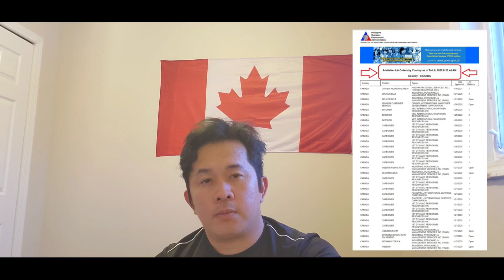TRABAHO NA PWEDI APLAYAN SA CANADA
Agency Name: MAGSAYSAY GLOBAL SERVICES ,INC.( FOR:MLI RESOURCES INC.)
Address: Unit SV-1A, 7F, Times Plaza Building, U.N. Avenue Corner Taft Ermita, Manila
Telephone numbers: 86289730 / 85672222 ext 9781
License Validity: March 18, 2018 to March 17, 2022 / Valid License
Vacancies with Approved Job Orders:
Cutter Industrial Meat
Technician Swine
Agency Name: INDUSTRIAL PERSONNEL & MANAGEMENT SERVICES INC (IPAMS)
Address: IPAMS Building 723 Aurora Boulevard New Manila Quezon City
License Validity: April 12, 2002 to April 11, 2024 / Valid License
Splicer Belt
Welder Fabricator
Mechanic Bus
Mechanic Heavry Duty Equipment
Mechanic Truck
Laborer Farm
Welder
Herdsperson Swine
Cook
Operator CNC
Welder Fabricator
Supervisor Food Service
Cutter Glass
Helper Metal Working Machine
Maker Mould
Splicer Belt
Welder Fabricator
Mechanic Bus
Mechanic Truck
Laborer Farm
Welder
Herdsperson Swine
Cook
Operator CNC
Welder Fabricator
Supervisor Food Service
Cutter Glass
Maker Mould
Agency Name: MEC INTERNATIONAL MANPOWER RESOURCES INC
Address: Units 2 and 3 (GF and 2F) GP Complex, J Teodoro Street Gracepark West, Caloocan City
License Validity: January 7, 2020 to January 6, 2024 / Valid License
Butcher
Agency Name: 1ST DYNAMIC PERSONNEL RESOURCES INC.
Address: 3F, JLC Building, No. 8 N. Ramirez Street Don Manuel, Quezon City
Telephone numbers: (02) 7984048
License Validity: April 9, 2018 to April 8, 2022 / Valid License
Caregiver
Mechanic Helper
Helper Car Mechanic
Inspector Machine
Mechanic Heavy Truck
Mechanic Earthmoving Equipment
Mechanic Car
Agency Name: PLACEWELL INTERNATIONAL SERVICES CORPORATION
Address: Upper Ground and 1st Floor, HMC Centre, 6488 P. Me Pio Del Pilar, Makati
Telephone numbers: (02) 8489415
License Validity: March 25, 2016 to March 24, 2020 / Valid License
Caregiver

Agency Name: STAFFHOUSE INTERNATIONAL RESOURCES CORPORATION (FORMERLY STAFFHOUSE RESOURC
Address: No. 43 Westpoint Street, Cubao, Quezon City
Telephone numbers: 9133333 / 4371818
License Validity: July 13, 2019 to July 12, 2023 / Valid
Manager Assistant
Worker Home Support
Caregiver
Supervisor Food Service

Agency Name: EPHESIANS OVERSEAS MANPOWER SUPPLY INC
Address: Units 301 (3F) and 401 (4F) Avenue Square Garden Ermita, Manila
License Validity: November 27, 2017 to November 27, 2021 / Valid License
Caregiver

Agency Name: ARCHANGEL GLOBAL SOLUTIONS INCORPORATED (FOR. APOCALYPSE PLACEMENT FOR OVERSE
Address: 3/F FSS Building, 89 Sct Castor Street, BRGY Laging Handa Quezon City
Telephone numbers: 4131912 / 376-2106

Agency Name: NEW LIFE OPPORTUNITIES PLACEMENT AGENCY INC
Address: U4 (G/F) and Basement 1 LPL GRNHILLS Condo @17 Eisenhower Greenhills, San Juan
License Validity: July 27, 2016 to July 26, 2020 / Valid License
Administrative Assistant
Technician Pork Production
License Validity: August 27, 2019 to August 26, 2023 / Valid License
Housekeeper
Maintenance Building
Waiter / Waitress

Agency Name: CIERTO AGENCIA PROFESIONALE INC
Address: 1st Floor (RMS 1 to 4) and Penthouse (3/F), CPDC B Taguig
Telephone numbers: 6281473
License Validity: May 30, 2017 to May 30, 2021 / Valid License
Machinist
Painter Automobile

Note: this post is forupdate